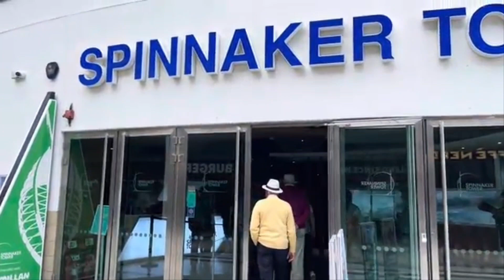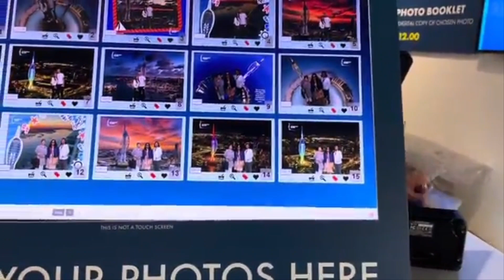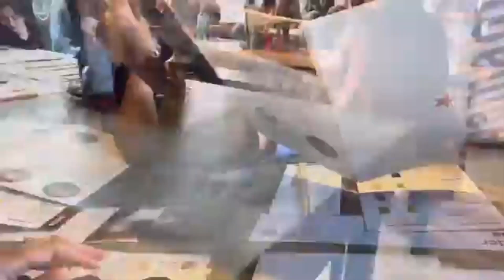Exploring at Portsmouth spinnaker tower🗼🗼